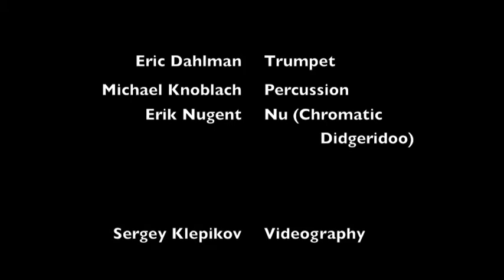Tom and Randy Trombone Whisper Band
Tom Plsek and Randy Pingrey's trombone duet perfroming live at Outpost 186.  They asked Auddity to join them for a piece, and here is the result.